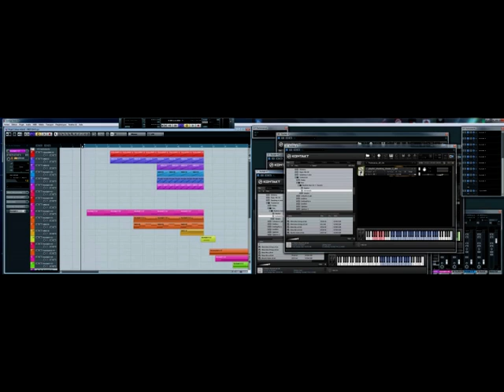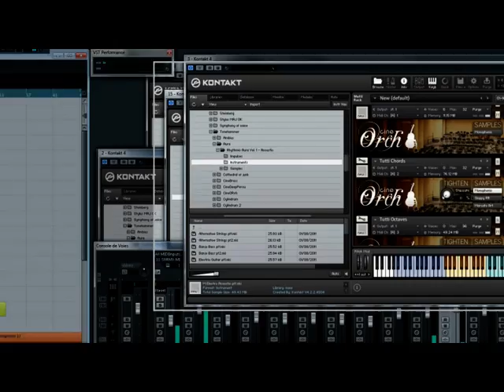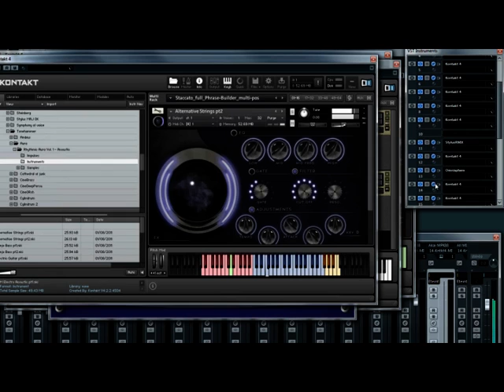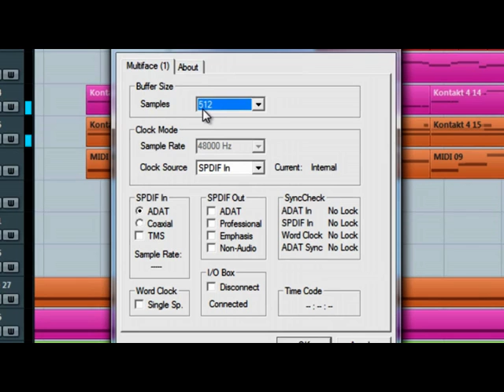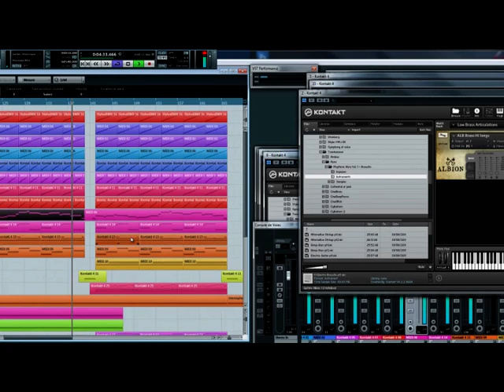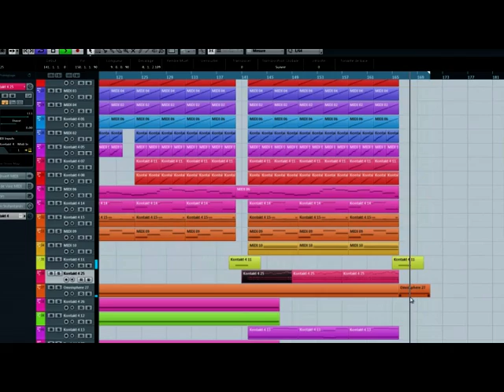FirSt DayS (MAO : Albion, CineOrch, Requiem Pro...).mp4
This is a music i compose on PC with Cubase 6 and some various VST such as :

1/ STRINGS :

- Albion (Spitfire)
- CineOrch (CineSample)

2/ RYTHME

- Stylus Rmx (Spectrasonics)

3/ Electro Sound

- Omnisphere (Spectrasonics)
- Aura (8 Dio)

4/ VOICE

- Requiem Pro for the choirs (8dio)
- Francesca Voices for solo (8dio)

EPSILON.